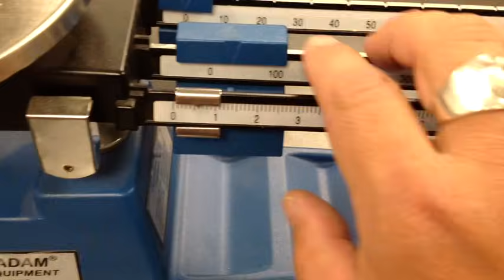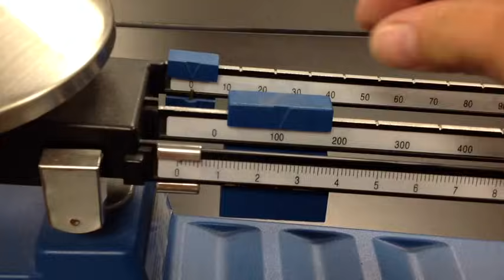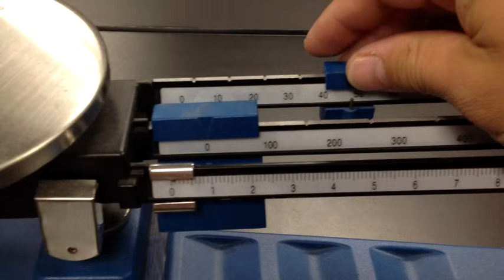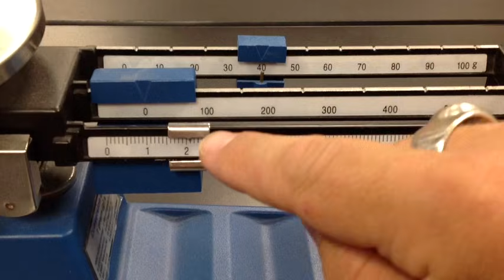Using A Triple Beam Balance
Learning to use a triple beam balance for science class.